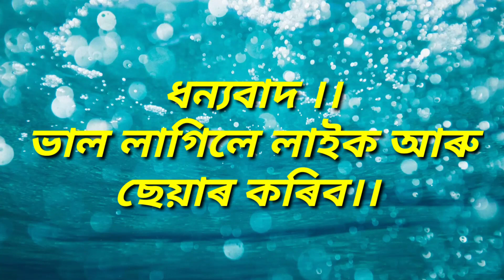Heart touching assamese video/whatsapp status video/voice nobin kachari music shun tanu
কিছুমান একপক্ষীয়  ভালপোৱাৰ অনুভৱ